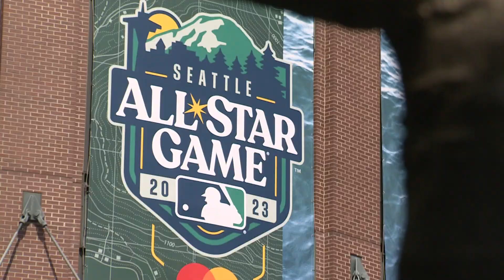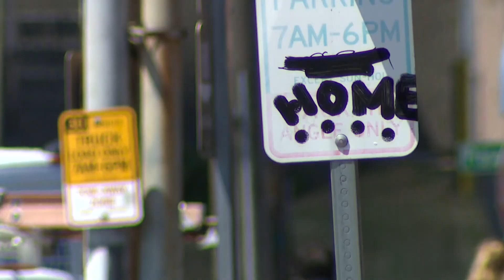Hundreds expected at MLB All-Star Week community clean-up effort in Seattle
All-Star Week is fast approaching, and volunteers are ensuring Seattle will look its best.